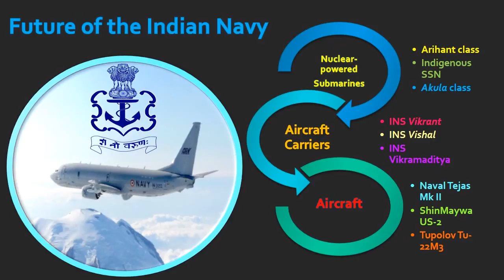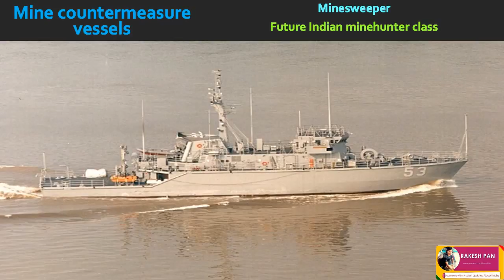Future of the Indian Navy | Future ship's and aircraft for Indian navy | upcoming Navy ship's 2022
The Indian Navy has been focusing on developing indigenous platforms, systems, sensors and weapons as part of the nation's modernisation and expansion of its maritime forces. As of 2014 the Indian Navy has 41 vessels of various types under construction including; an aircraft carrier, destroyers, frigates, corvettes, conventional and nuclear-powered submarines. In 2013 a senior naval official, Rear Admiral Atul Kumar Jain, outlined the Indian Navy's intention to build a 200 ship navy over a 10-year period. According to Chief of Naval Staff Admiral RK Dhowan, India has transformed from a buyer's navy to a builder's navy. All 41 ships under construction are being produced indigenous in Indian ships yards, both publicly and privately owned. However some projects have suffered from long delays and cost overruns.

Increasing People's Liberation Army Navy interest in the Indian Ocean region has led the Indian Navy to invest more in anti-submarine ships, such as the Kamorta-class corvette, long-range maritime reconnaissance aircraft, and ships such as the Saryu-class patrol vessel and unmanned aerial vehicles such as the IAI Heron-1. However the lack of a strong submarine fleet have diminished its capabilities to some extent.